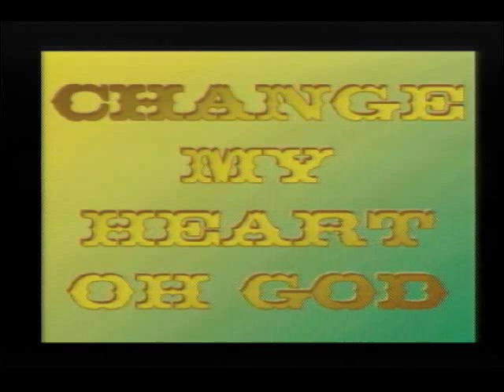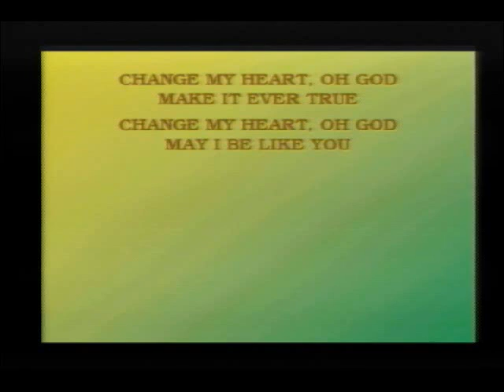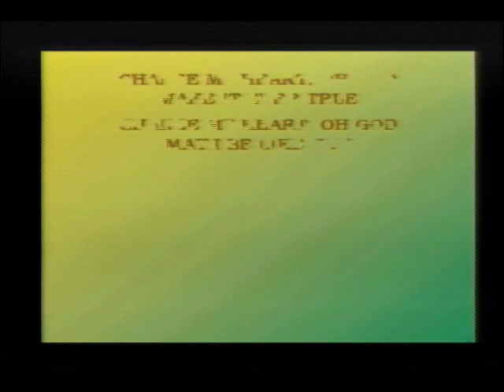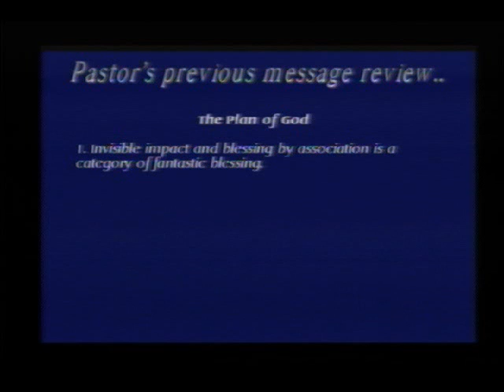THE PLAN OF GOD - part 1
Reaping what God has sown.